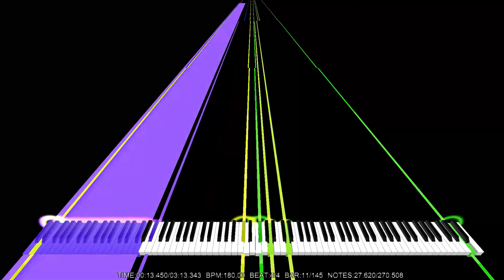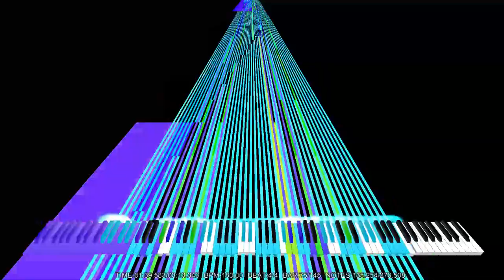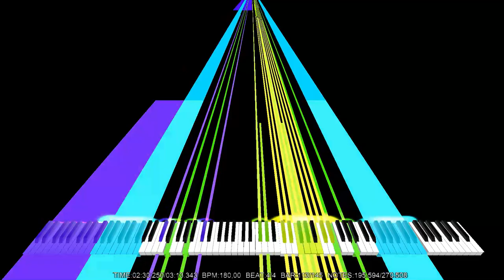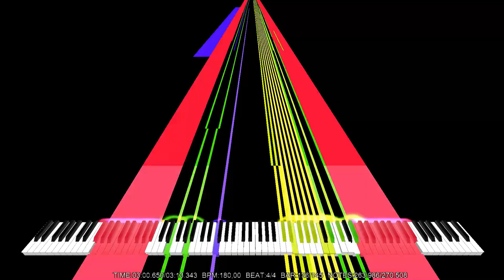[BLACK MIDI] Night of Nights (Render jay's version) - 270K notes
--- MIDI Information ---
Basic Diagnosis
[!] Low Resolution
File Size: 2,11MiB
Resolution: 96
Tracks: 13
Notes: 270.508
Memory to Open: 11,94MiB
Duration: 03:13,3
Tempo: 180,00

[!] Overlapping Notes
Moment Max NPS: 4.378
Overlapping Notes: 13.417

--- MIDI source & other things ---